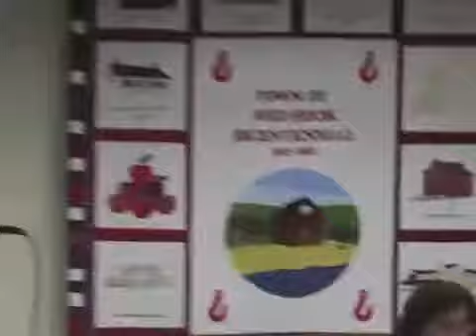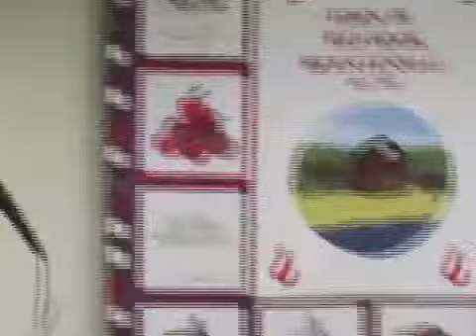Town of Red Hook Board of Trustees Meeting 1/8/13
Town of Red Hook Board of Trustees - meeting January 2013